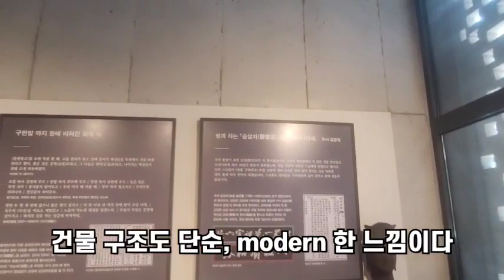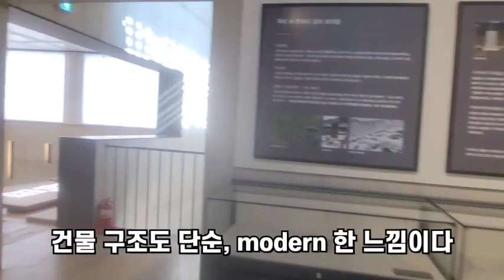최석태방송,CST-TV3168편)경남 하동 쌍계명차와 차 박물관을 찾다. 구한말까지 왕에게 봉상되던 화개차. 차 향기에 빠져 잘 쉬고 전시품도 잘 보고 간다.